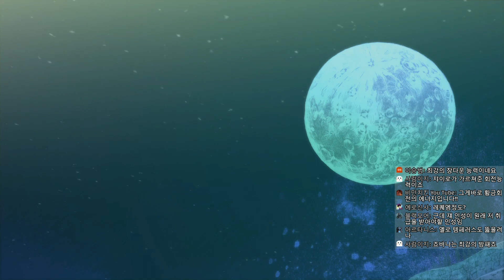PS4 죠죠의 기묘한 모험 : 아이즈 오브 헤븐 #7 (한글자막)